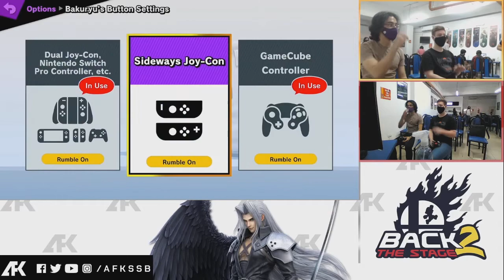Back 2 The Stage (PRIMERA FECHA) | Stream Completo